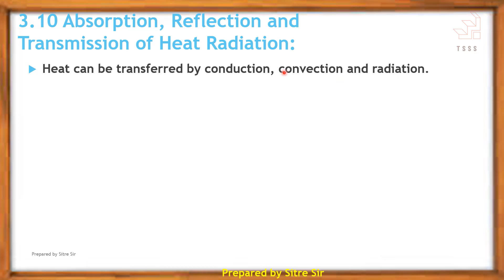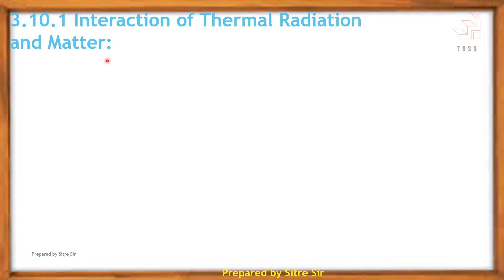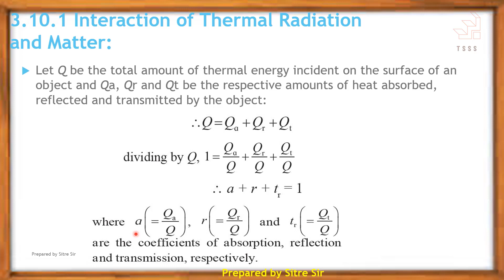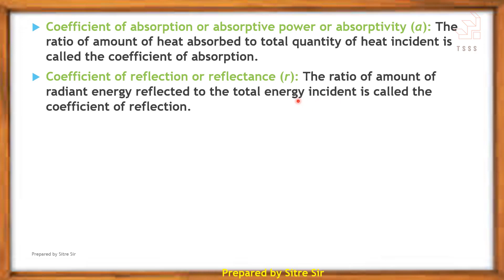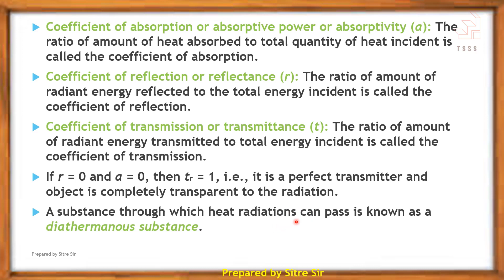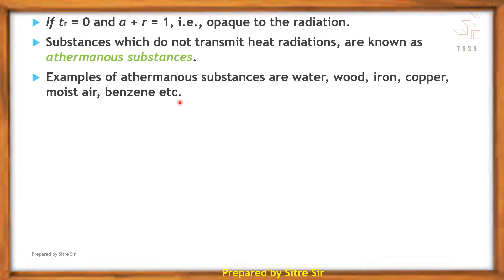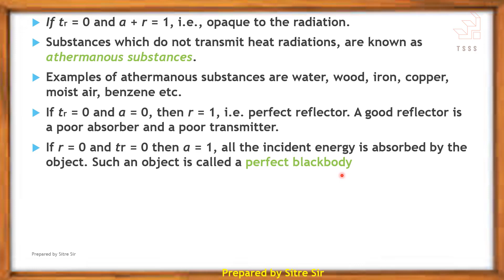3.10 Absorption Reflection and Transmission of heat | SYJC | XII | Physics | Maharashtra Board | New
3.10 Absorption Reflection and Transmission of heat radiation